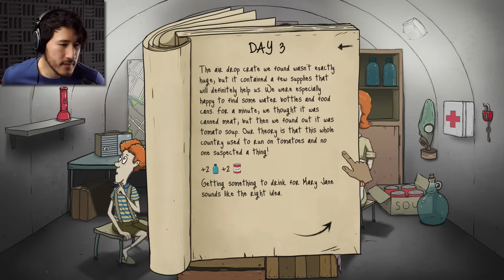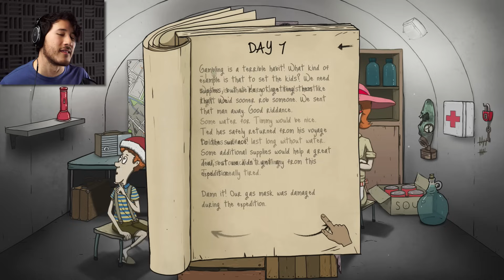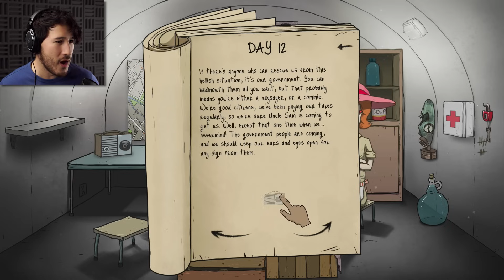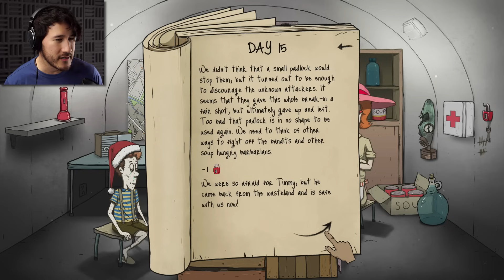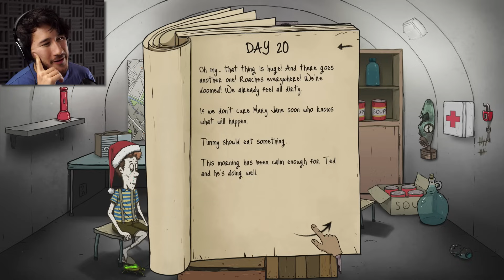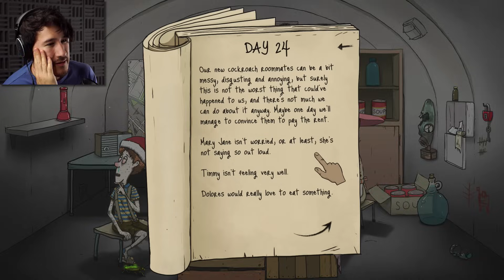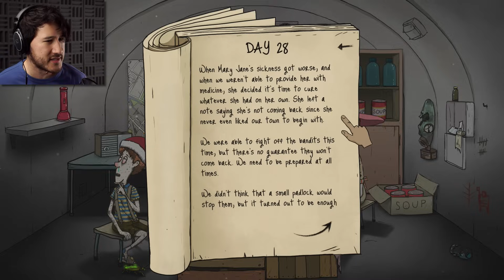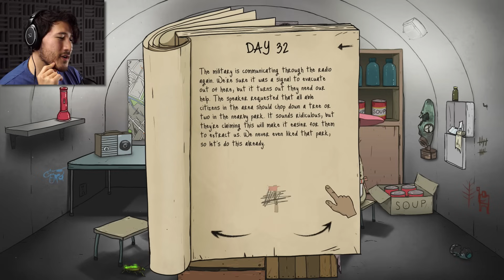NEW CHALLENGES? NEW REWARDS? | 60 Seconds #7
Welcome back to the hell-hole that is 60 Seconds! There's brand new DLC to explore so let's see what we can find!